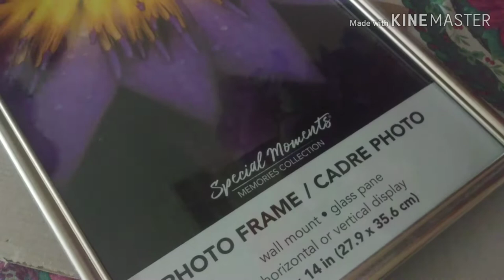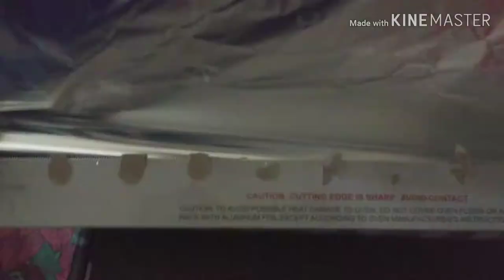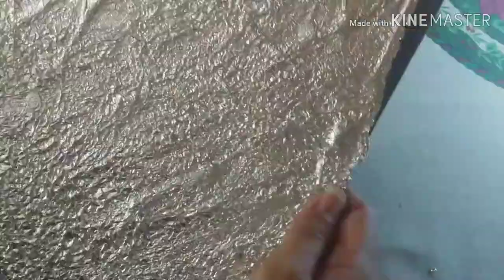بأقل التكاليف راح تعملي صحون او بلاطوات لتقديم الحلويات رووعة/مشروع مربح/ بطريقة جديدة وبثمن رخيص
DIY# Dollar tree#
أفكار لإعادة تدوير زجاجاتك القديمة
اعمال فنيه تناسب منزلك
اعمال منزلية سهلة
افكار منزلية سهلة وسريعة
زينه ومظهر رووعه قد يفيدك في تزيين المنزل وافكار ذكية
اشغال يدوية
اصنعيها بنفسك
اعمال يدوي
اشغال يدوية غاية في الروعة
اعمال يدوية تفيدك جدا
اعمل يدوية سهلة
اعمال يدوية منزلية
اعمال يدوية فنية